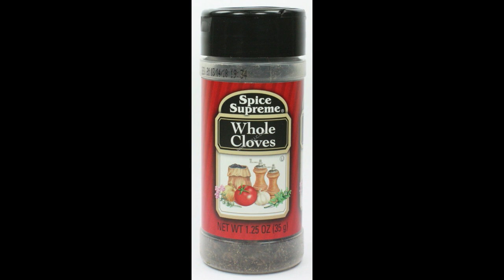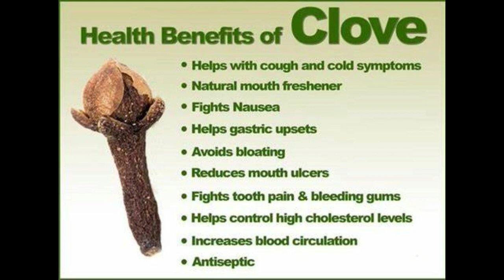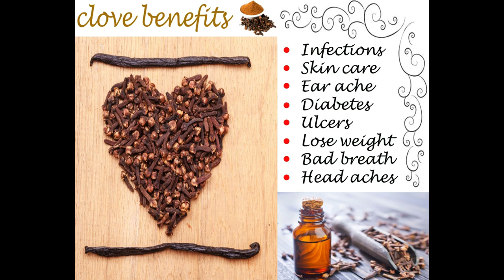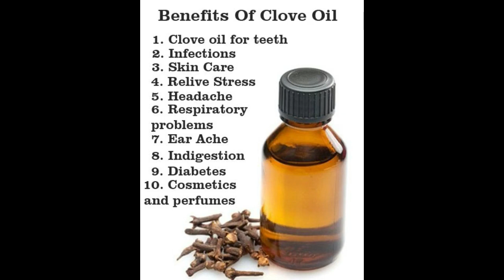La sante est tout! /Our health is everything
This video is about how to eat healthy to lose weight. We need to be aware of refined and unrefined carbs. --~--
Stay Safe